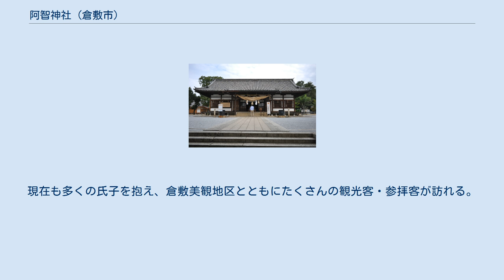阿智神社 (倉敷市)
阿智神社（あちじんじゃ）は、岡山県倉敷市本町の鶴形山にある神社である。
 倉敷市中心部、倉敷美観地区の北にある鶴形山と呼ばれる小高い山の上に鎮座している。
古代、「亀島」「鶴形島」などと呼ばれていた現在地に住み着いた阿知使主の一族が作った庭園が元となったといわれている。
かつて岡山平野は吉備の穴海と呼ばれる海域で、当時は窪屋郡阿智郷であった現在の倉敷市鶴形山周辺は交通の要衝であったといわれ、そのため海上交通の守護神である宗像三女神を祀ったと考えられている。
 境内には鶴亀様式とよばれる古代庭園がある。
また「天津磐境」をはじめ磐座が多数有り、「斎館」と呼ばれる館の庭には陰陽磐座や水琴窟がある。
他の建造物としては能舞台、芭蕉堂、絵馬殿等がある。
本殿北側にある「阿知の藤」は日本一の大きさと古さといわれ有名である。
そのため倉敷市の市花に認定され、県の天然記念物にも指定されている。
毎年5月3日～5日には藤まつりが開催されている。
 鎮座地南麓の倉敷本町・東町（現在の倉敷美観地区東部）は門前町として発展、さらに港町としても栄えており、江戸時代には倉敷代官所が置かれたため陣屋町としても賑わい、多くの商家が建ち並んだ。
そのため多くの裕福な氏子が増え、旧倉敷村の総鎮守として、倉敷市内でも有数の大社に発展した。
現在も多くの氏子を抱え、倉敷美観地区とともにたくさんの観光客・参拝客が訪れる。
 商売繁盛・交通安全・美容健康・芸能上達